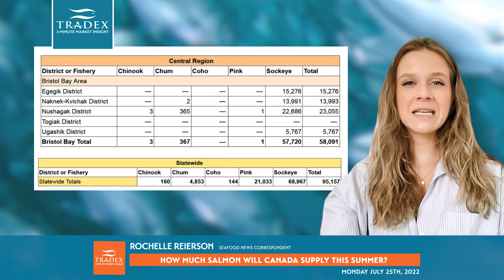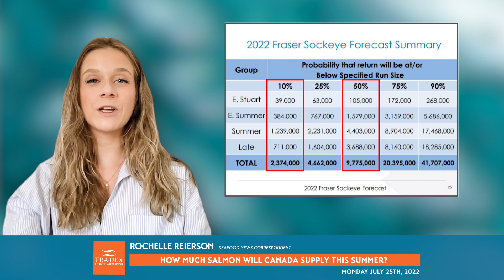3MMI - How Much Salmon Will Canada Supply This Summer?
--- Well according to a B.C. Salmon veteran - this year’s commercial Salmon harvest out of British Columbia Canada will be well over “____________” fish. Much of this year’s catch will be Sockeye so get ready for a lot of fresh and frozen Sockeye - however, the huge harvest out of Bristol Bay may actually depress B.C.’s Sockeye market.